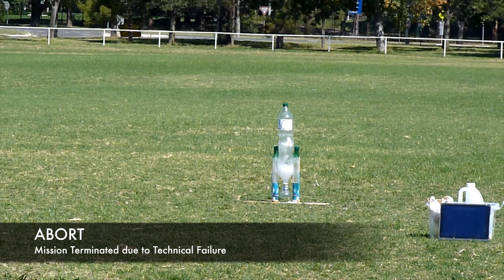Titan B01 Test Launch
This video presents the Titan B01, the Titan B01 is one of the few ARRO rockets using chemical fuels. Unfortunately, it mall-functioned and the flight was cancelled.